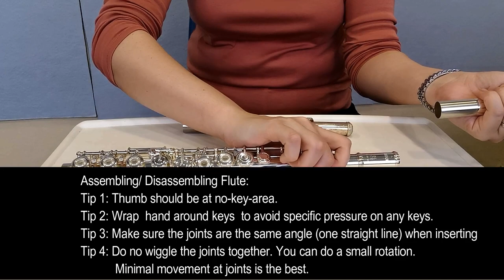ASMR FLUTE - UNBOXING, KEYS, SILVER & SILVER-PLATED HEADJOINTS, CLEANING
Get To know your Flute better through ASMR Flute
0:00   Unboxing a brand new flute
1:40 - Listen to what good flute keys sound like
3:41 - How to tell a Silver and Silver-Plated Headjoint apart
4:46 - Assembling and Disassembling flute
5:43 - Cleaning the Flute